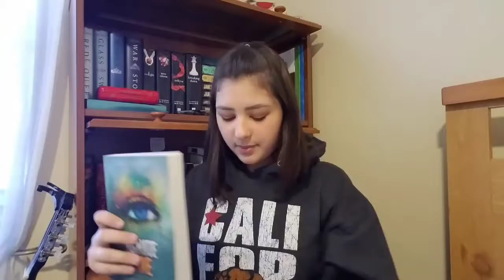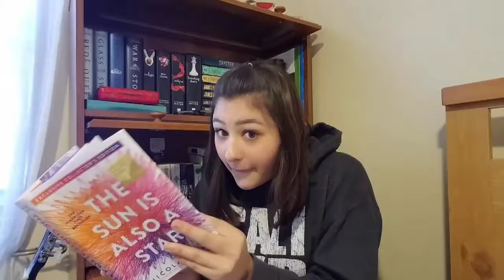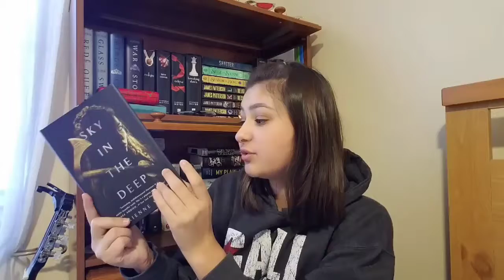VaLITines TBR/ Contemporary-A-thon TBR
Sigh I'm back at it again